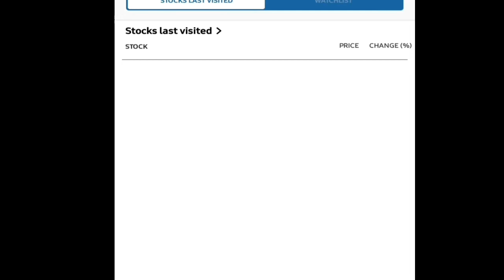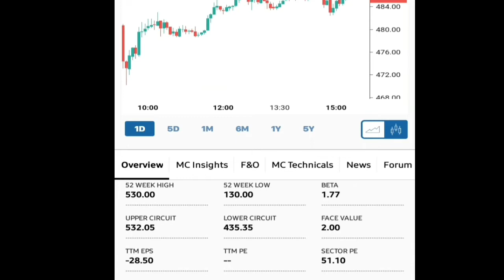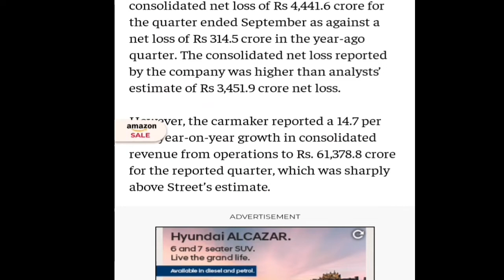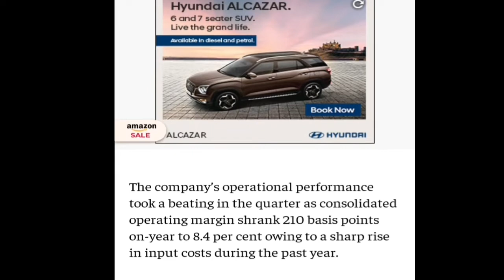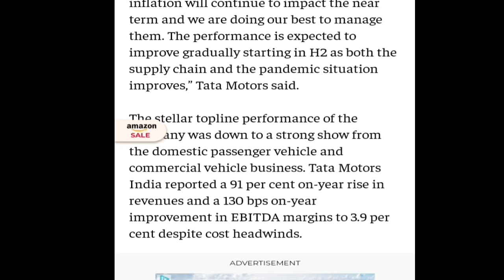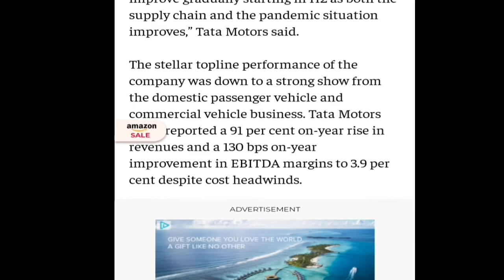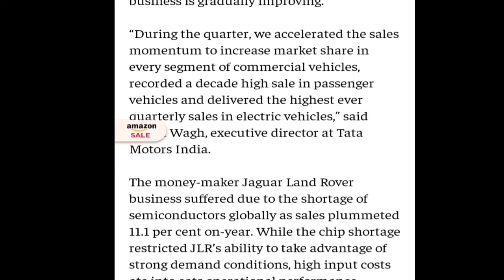Tata Motors Ltd || Loss देखकर निराश मत होना || गिरे तो लपकने का सुनहरा मौका होगा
Thanks.